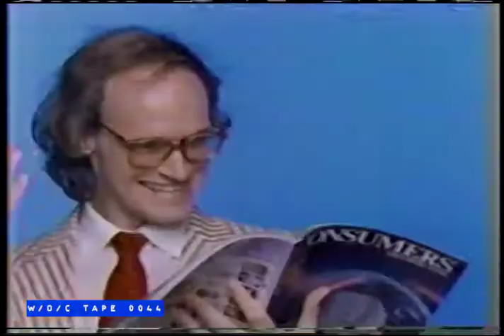Consumers Distributing Commercial - 1989